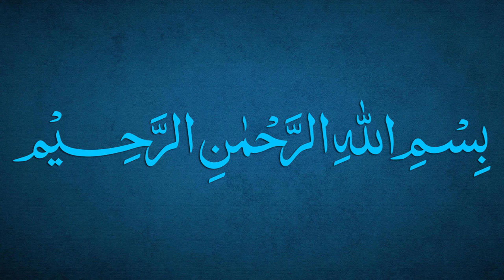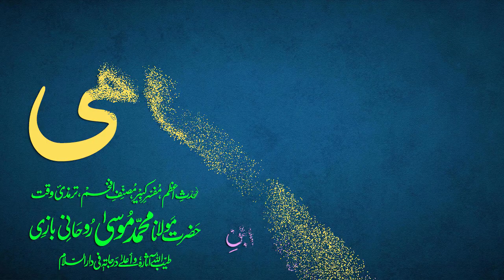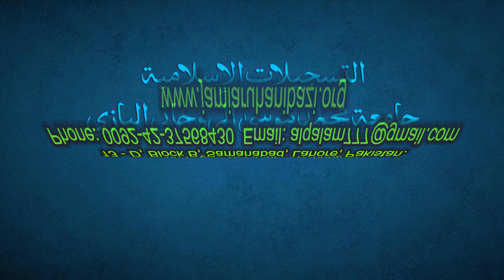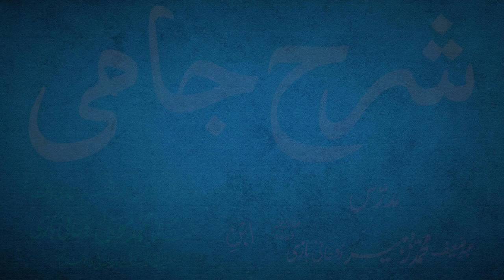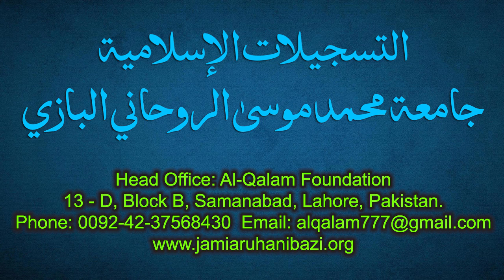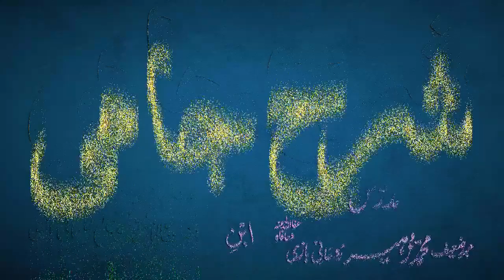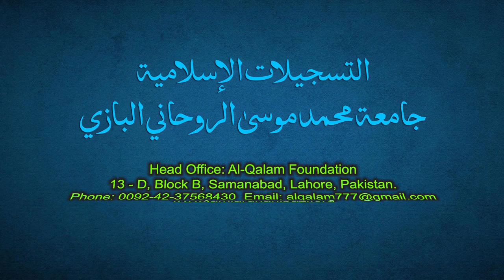Sharh-e-Jami Dars 97 - page 71 | Maulana Muhammad Zuhair Ruhani Bazi | 07/11/2021 | شرح جامی